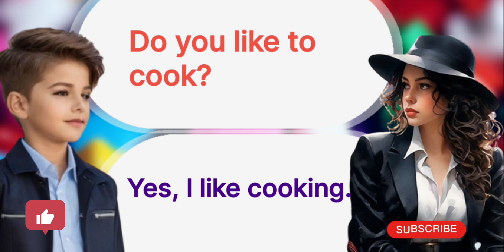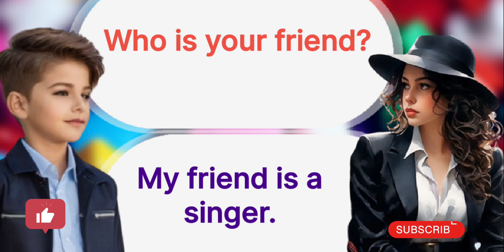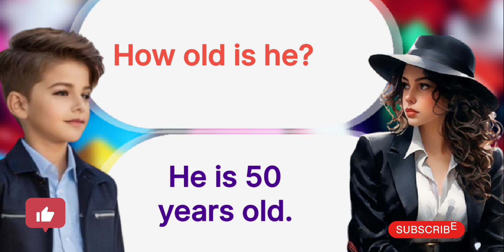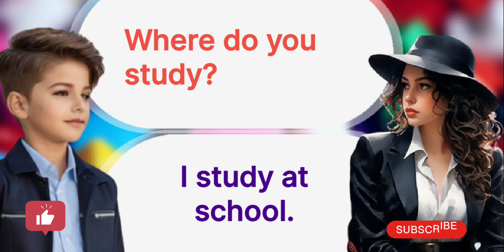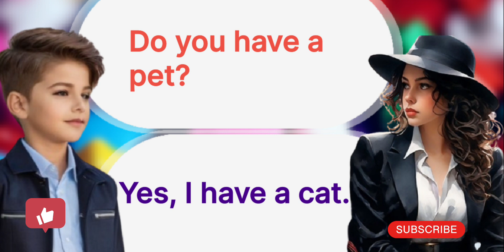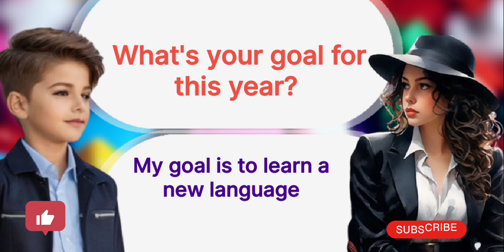Easy conversation practice //day to day english